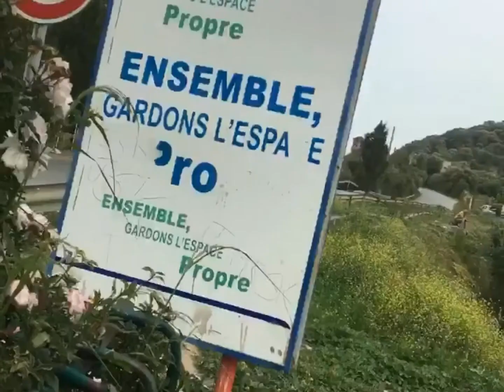Vlogue : sortie en famille en Kabylie